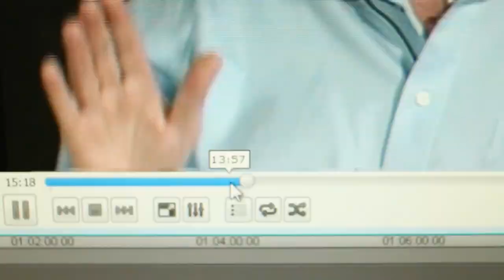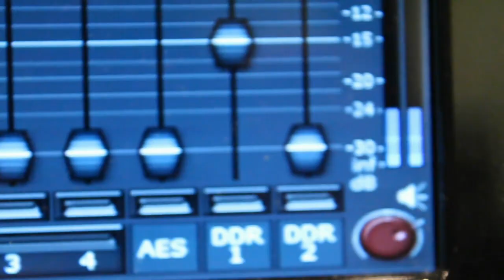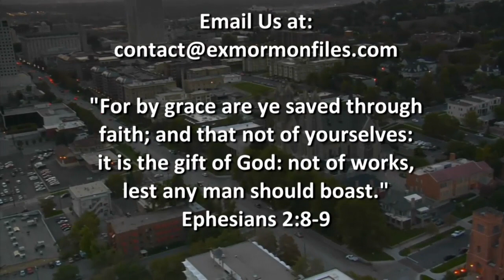Ex Mormon Files - 245 - Shawn Dial